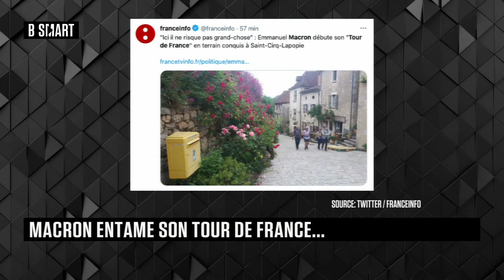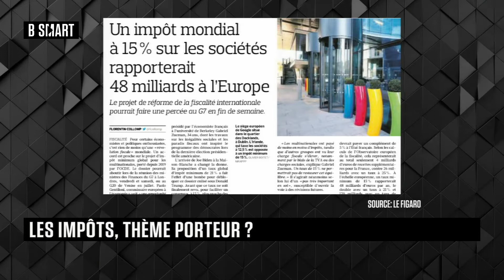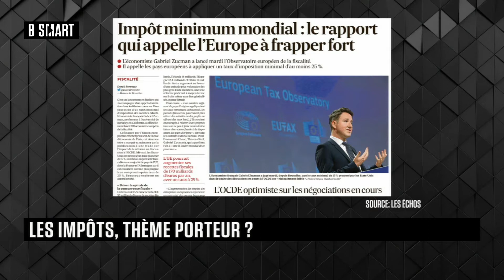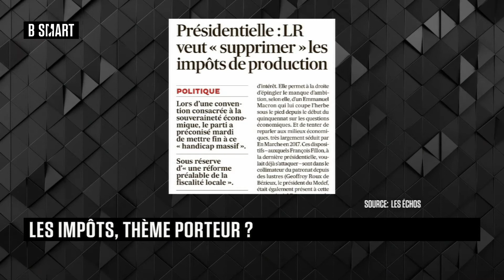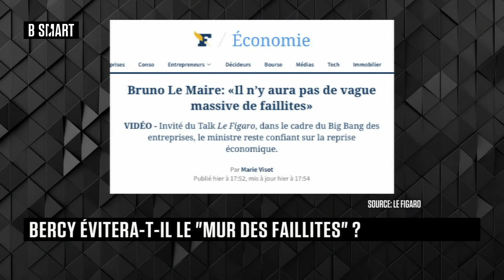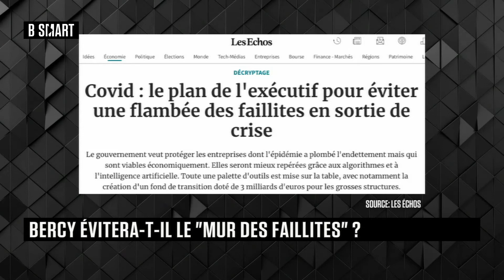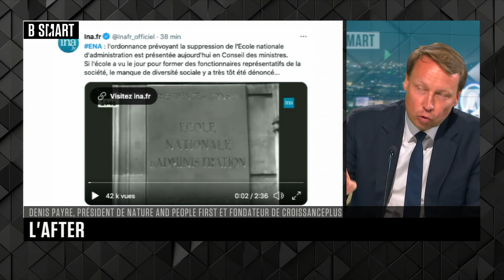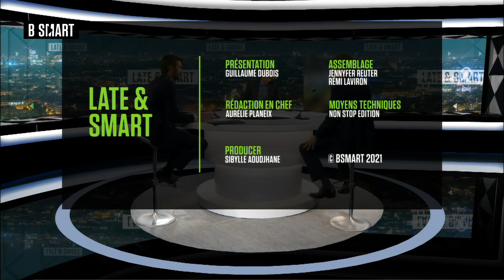LATE & SMART - Emission du mercredi 2 juin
Mercredi 2 juin 2021, LATE & SMART reçoit Xavier Bailly (associé, Eight Advisory) et Denis Payre (President, Nature and People First)